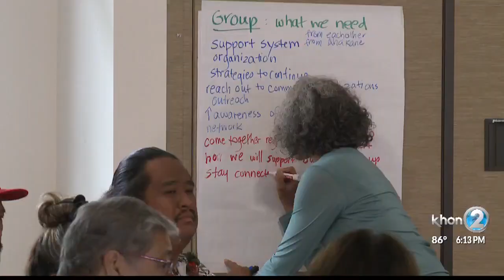Hooponopono workshop attracts a new generation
Practitioners met Sunday to continue their revitalization efforts for the Hawaiian practice of Hooponopono